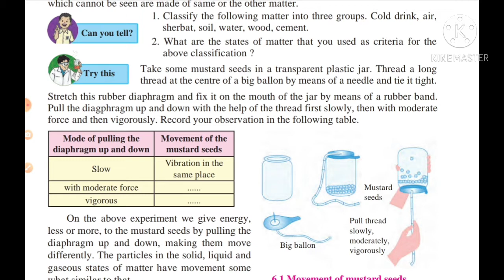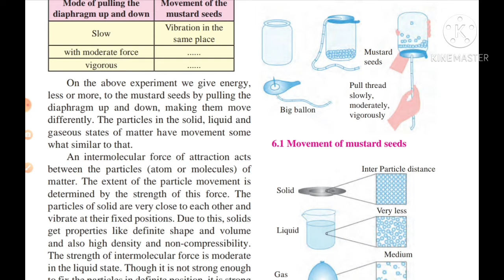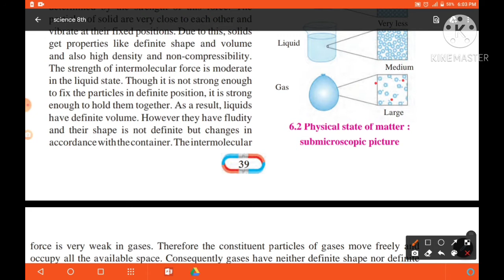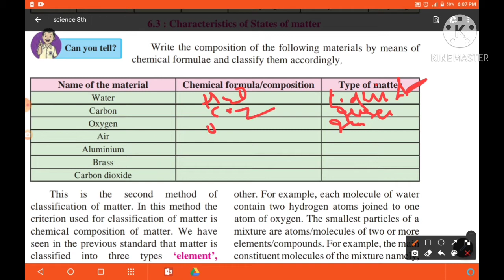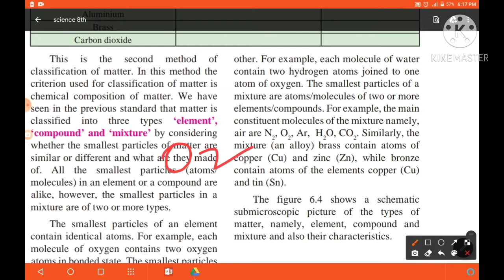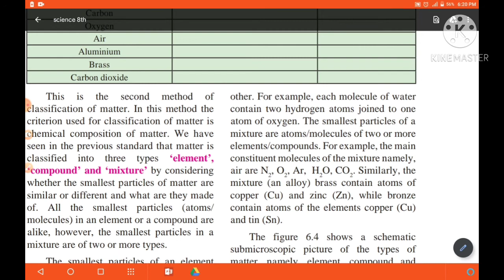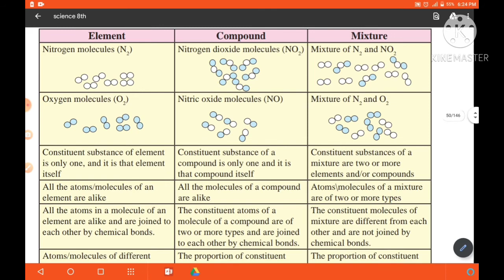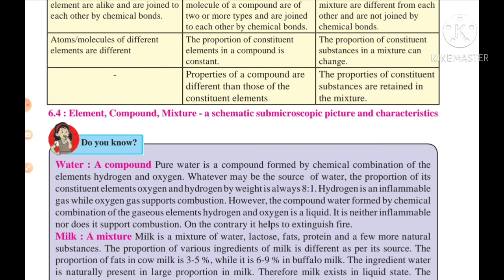8th Scienc lesson 6 COMPOSITION OF MATTER PART 1 MAHARASHTRA STATE BOARD.